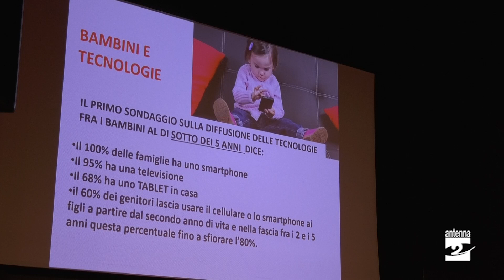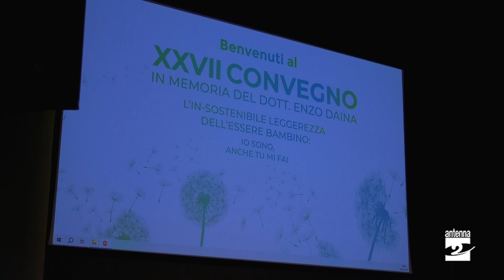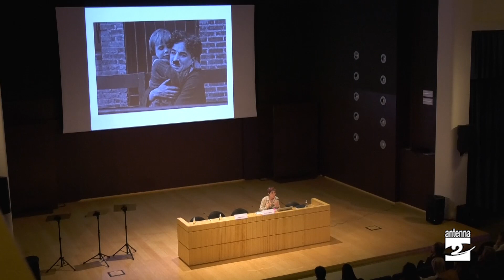Nembro: il bambino al centro del convegno Daina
Il teatro Modernissimo di Nembro ha ospitato la 27esima edizione del convegno in memoria del dottor Enzo Daina. Si è parlato del mondo dell'infanzia con relatori d’eccezione.